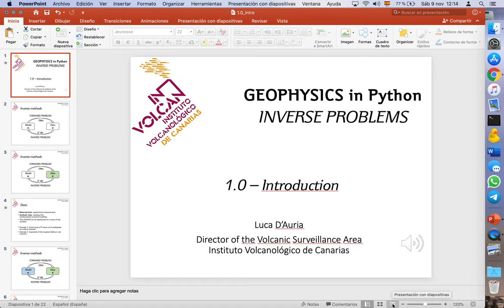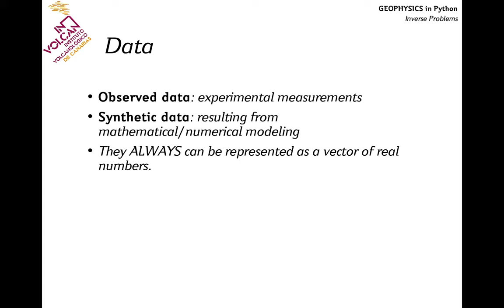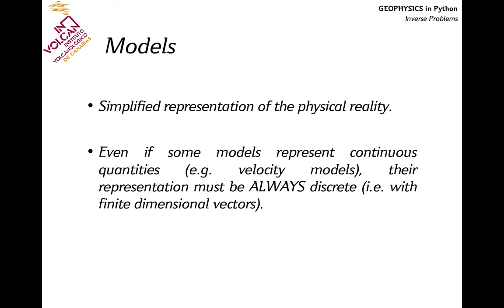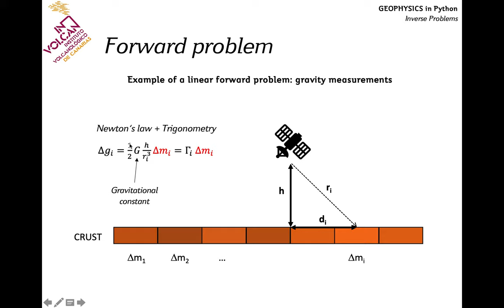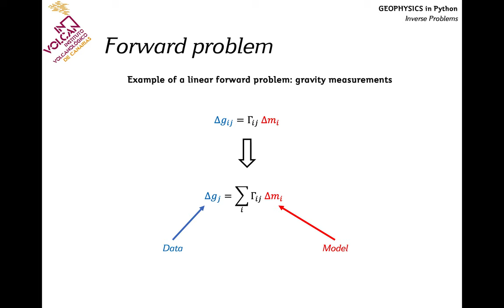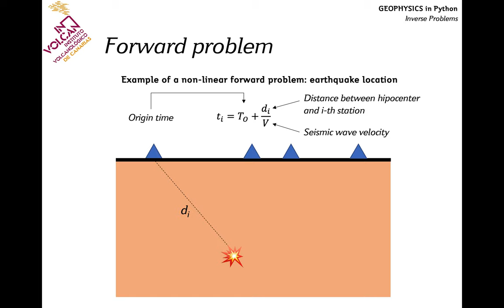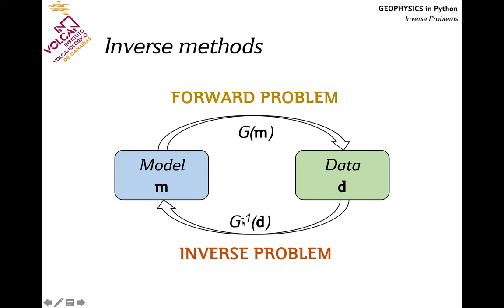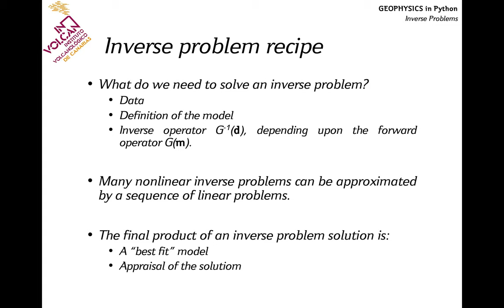Introducción a los problemas inversos